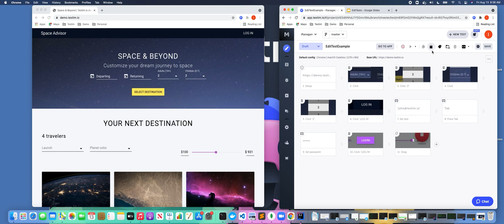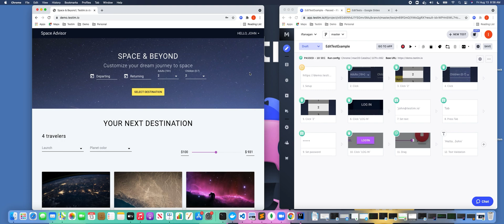Testim: Edit Tests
Learn how to edit an existing test - Add new steps, copy & paste, delete steps and modify steps.

To find support and community with other testing practitioners, visit the Tricentis Support Hub: